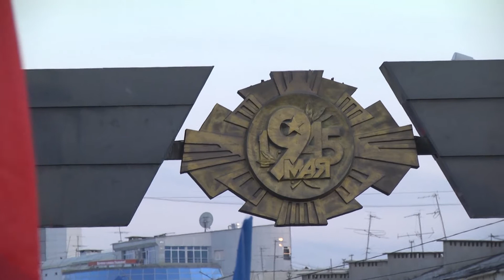В Якутске акция "Свеча памяти" собрала 16 600 участников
Якутск участвует во всероссийской акции "Свеча памяти" с 2010 года. В этом году число участников достигло рекордного количества - 16 600 якутян зажгли свечи в память павших воинов во время Великой Отечественной войны 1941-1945 гг.